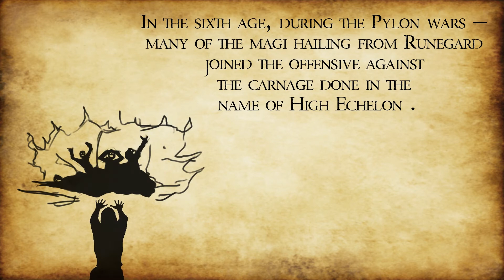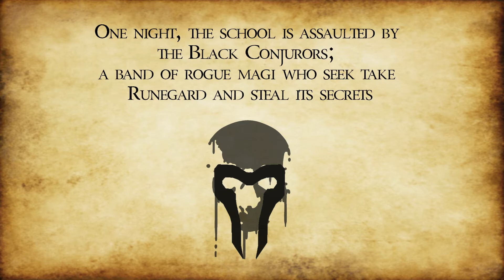Runegard Walk Through Video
The Runegard Legends; Assulat of the Black Conjurors

A student project, created over 11 weeks

Software:
Autodesk Maya 16 and 17
zBrush
Adobe Mixamo
Substance Painter

Created by:
Mats Jacobsen
Christian von Minden Thanem